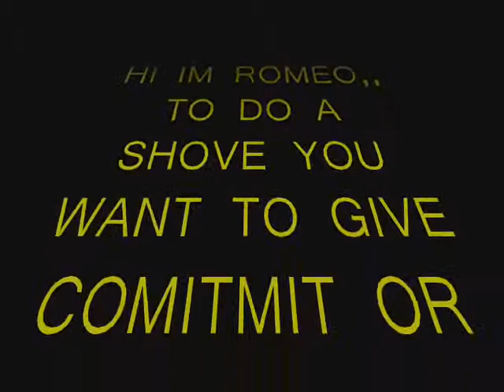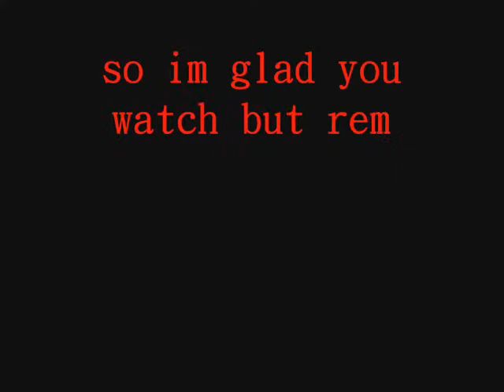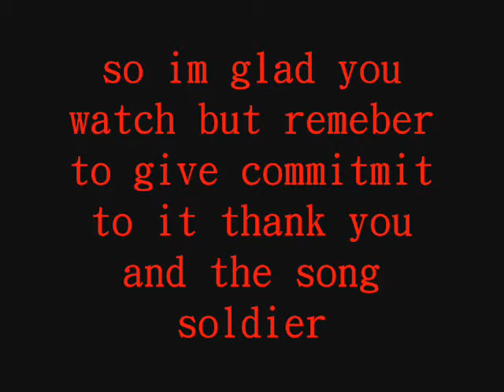Having problems with pop shovits?Tutorial how to shove it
how to shovit i know i have a wierd accent only on camera..